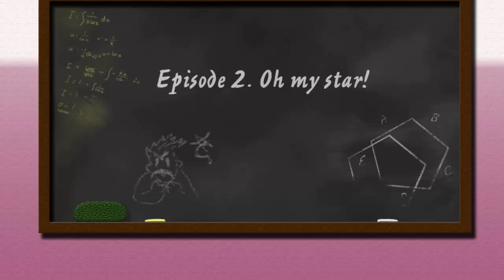Geometric Relationships. Episode 2. Oh my star!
Вы можете выразить благодарность и помочь в развитии канала:
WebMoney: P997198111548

Director and screenwriter - Natalia Nickolaeva.
Co-writer  - Fedor Dulenkov.

Produced by the video-workshop Artisant, Moscow, 2014.

Геометрические отношения. Вторая серия. "Моя звезда!"

Режиссёр и автор сценария - Наталья Николаева.
Соавтор - Фёдор Дуленков.